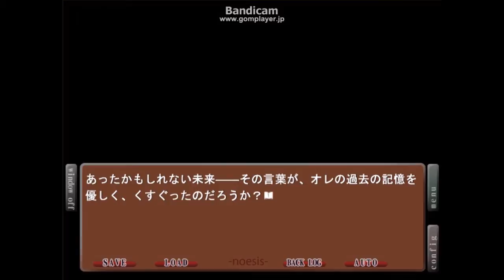２２☆NOeSIS～嘘を吐いた記憶の物語～実況プレイ（まめ♪）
いつも鼻声だが今回はいつにもまして鼻声です( ;∀;)
いやーーーーーーーーーーーーーーーーｗｗｗｗ